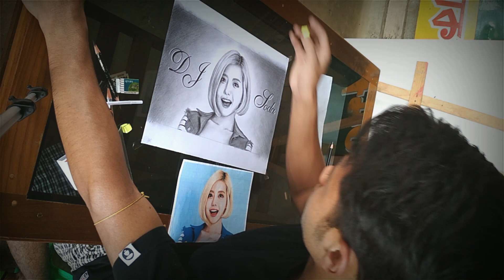DJ SODA DRAWING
present twge twbane DJ Soda da nanghwdre